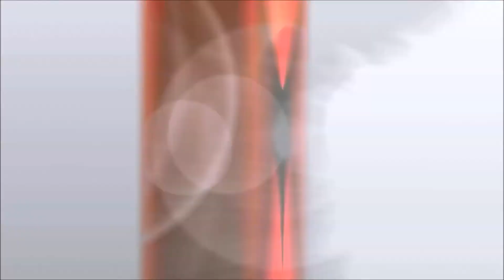Hearthstone Arena - Anduin's Demise - GamingWithPayne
A great priest deck in the arena relies on the draws you get in the draft. I don't think this draft really did us any good but I think there is hope! There is a fantastic synergy that gets shut down and some exciting cards that still have yet to be drawn. Have a seat, have a laugh, and come learn something! Proud to be a part of the Machinima network!